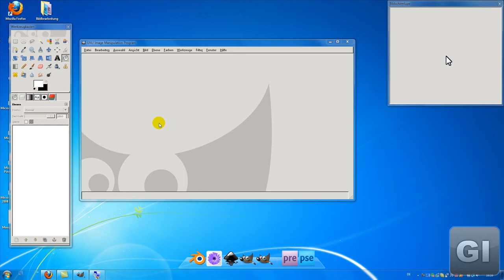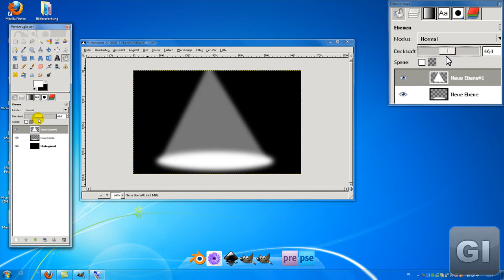[Quicktipp] Spotlights with Gimp [German]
HIer zeige ich euch wir Ihr Spotlights mit Gimp erstellt